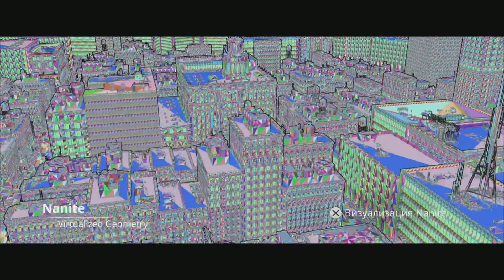🟢ВНЕЗАПНАЯ ЗАПИСЬ # 17 | The Matrix Awakens | An UNREAL ENGINE 5 Experience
Демонстрация технологий 2021 года, разработана компанией Epic Games с использованием движка Unreal Engine 5.
Без комментариев
Платформа: PS5